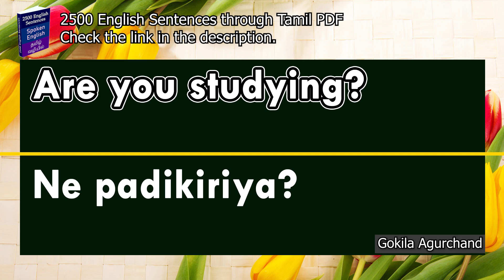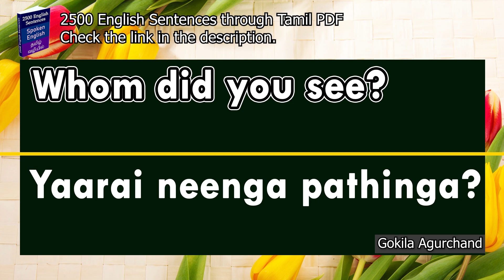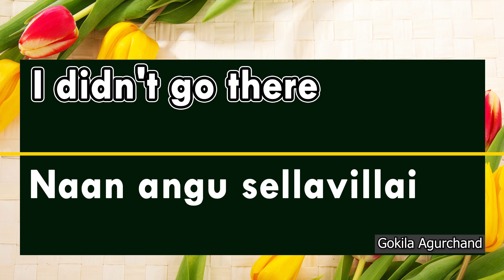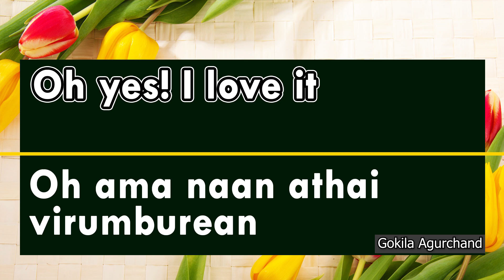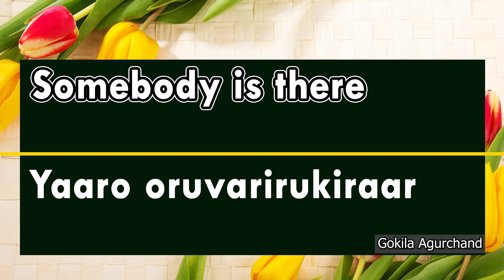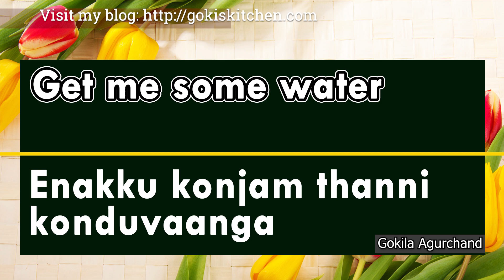தினசரி வாழ்வில் பயன்படுத்தப்படும் 30 ஆங்கில வாக்கியங்கள் | 30 English Sentences | Video 265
2500 English Sentences - Spoken English through Tamil E-book PDF